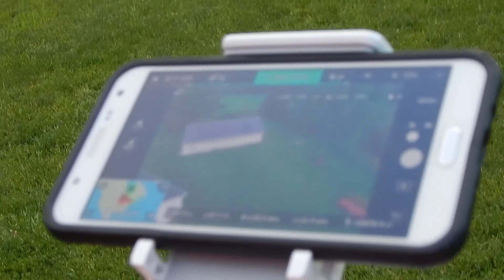Dji Phantom 3 SE First Day Flying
My first day of flying my DJI Phantom 3 SE Quad that I got for Christmas.  This thing is awesome!! I will upload some video from the drone in future posts.  I have a lot to learn, but so far so good!..Thanks Shannon!!